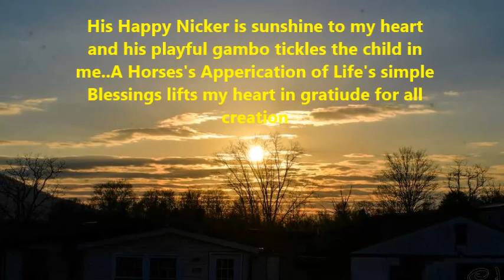Trouadour - The Grey Stallion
This video was made in memory of a beautiful grey stallion named "Trouadour".Trina Vermillion , owner was a close friend of mine he was her horse , she lost him May 31st due to a very freak accident
He was 4 years old. I had no idea that I had this footage, hope this pleases her to have some wonderful fond memories.